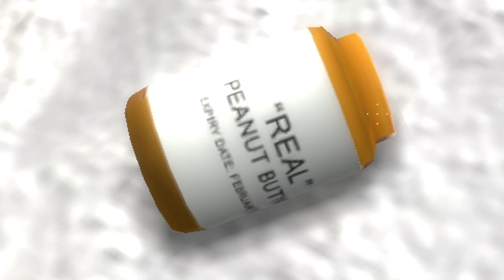A Half-Life 2 Mod About Llamas, Penguins, and Peanut Butter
Freeeeeemaaaaann

Thanks to our Patrons:

❤TsarFromAfar

❤Admiral Chicken

❤R.TNT

❤Howey Roll

❤XERXES

❤Tomer Feiner

❤Agallow

❤BinkusTheTrinkus

❤LegoFan94

❤Emmetalbenny

❤Wyatt Phillips

❤Connor Fallaw

❤Annorexorcist

❤ColorBirb

❤Absentia

❤Drunkkmachine

❤Belonata

❤Darzzr

In this video we play A Half-Life 2 Mod About Llamas, Penguins, and Peanut Butter

God Bless!